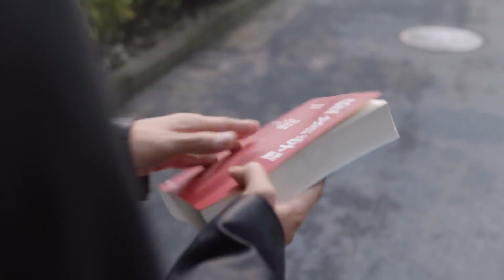大根二根为金手镯不平《在远方》第43集花絮（刘烨/马伊琍）欢迎订阅China Zone